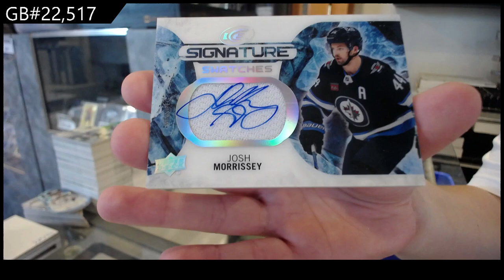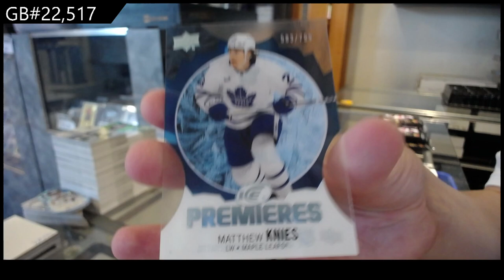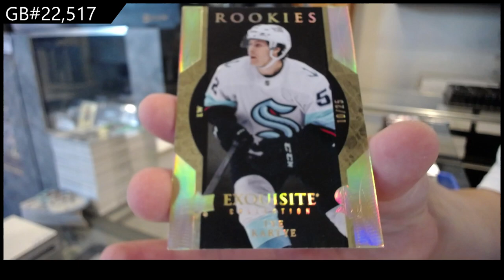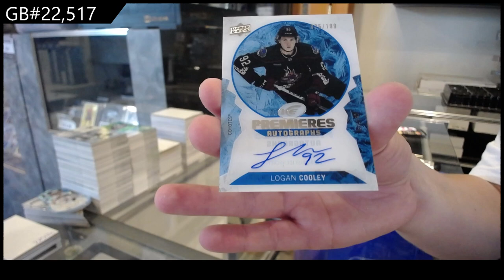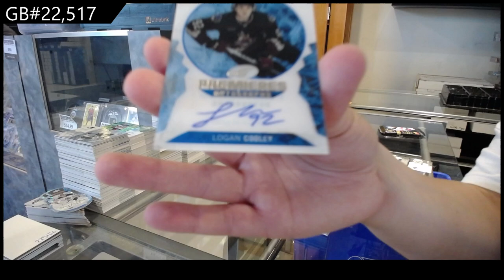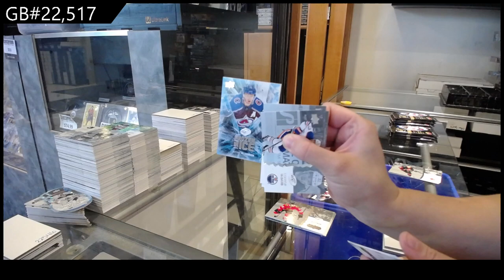2023-24 Upper Deck Ice Hockey 5 Box Break - CNC GB #22,517